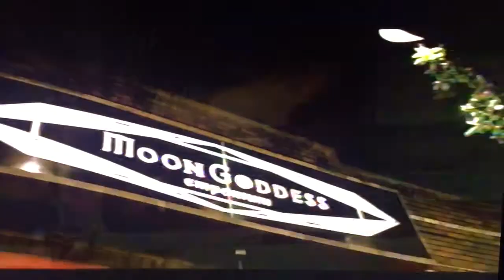Halloween Festival: part 12